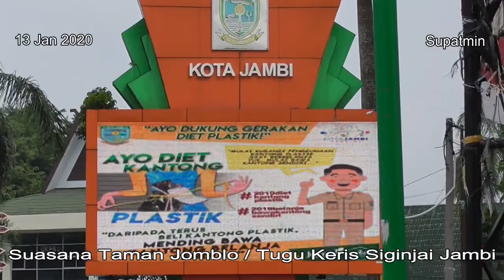Tugu Keris Siginjai - Taman Jomblo Kota Baru Jambo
Tugu Keris Siginjai Jambi merupakan salah satu icon kota jambi adalah sebagai tujuan wisata, destinasi kota Jambi, terdapat pula Taman Jomblo sebagi tempat rekreasi dan refreshing di area bundaran kota baru, banyak para muda mudi dan keluarga menikmati suasana indahnya taman dan di suguhi makanan yang di jajakan para pedagang di area ini, terutama di malam minggu dan hari libur lokasi ini akan lebih ramai